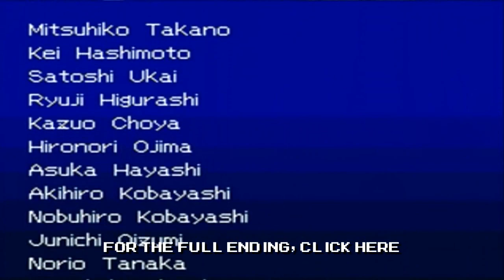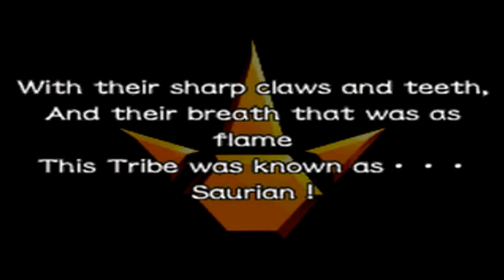Mega Man Star Force 2 - Finale: Le Mu Xa and Rogue SX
Well, this took longer to make than it really should've.

So in order to get the final star on the title screen, you have to defeat Le Mu again, who's been powered up to Le Mu Xa. After you have all 6 stars and load up your save file, Solo emails you telling you to power up all 4 of your Brothers to max Link Power (do their sidequests) and then defeat Le Mu once again in order to challenge him to one last fight. So since we have to beat Le Mu again anyway, I skipped the first time. After beating Le Mu and going past the credits, the ending changes as instead of waking up in Echo Ridge, Geo wakes up in the Whazzap Ruins, with Rogue there as well. He brought us here for that final battle. We're given control one last time to prepare for it, but we can't save. Now the big thing that makes Rogue SX tougher than his previous forms, besides his huge increase in speed and his damage output is that he has Super Armor now, so none of his attacks can be interrupted. But if you manage to beat him, we receive our completion screen, and our bragging rights.

But that finally concludes Mega Man Star Force 2. The next time we see Geo and Mega, it will be in the last game in the series, and one of my personal top games in the franchise: Mega Man Star Force 3. __